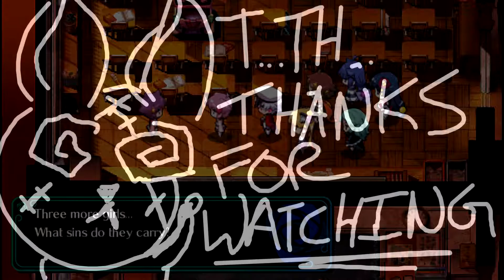Criminal Girls: Invite Only (Part 25) [Shadow Sako]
Recently struck interest in pixel games since I Completed Trick & Treat, Eternal Senia and stuff and i couldn't help but play another one. Criminal Girls: Invite Only is an awesome pixel, RPG style anime game that just struck my interest thanks to PrincessOshowatt on Steam.

If interested in seeing more of Criminal Girls: Invite Only feel free to check the playlist here:

If interested in playing  Criminal Girls: Invite Only for yourself check out the link for PC on Steam: